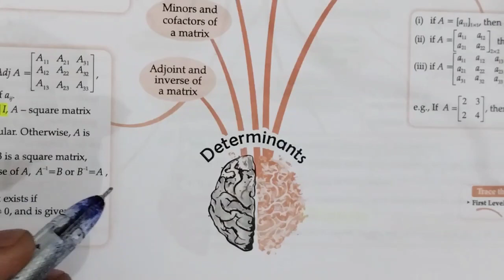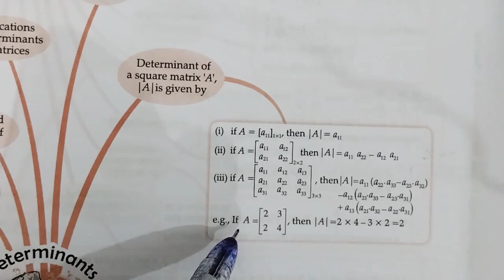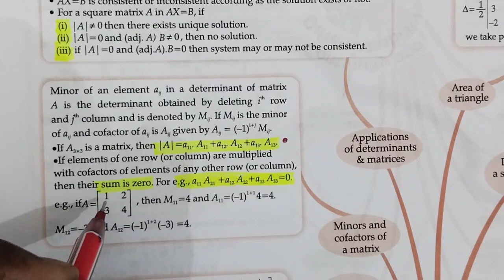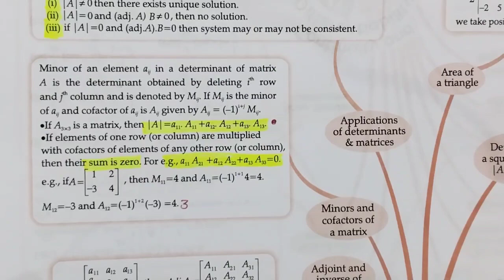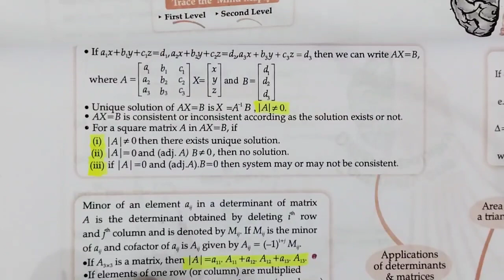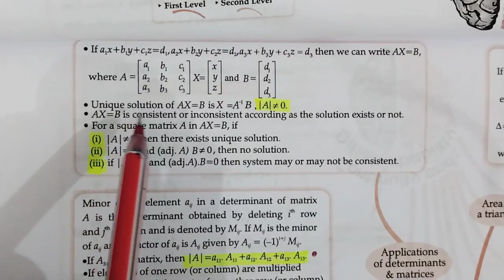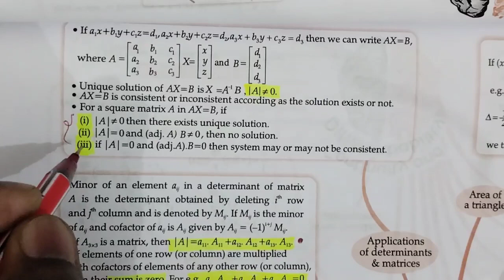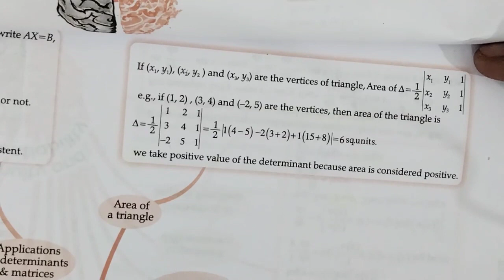Determinants Class 12 | Revision in 8 Min | Boards 2023-24 | Lost Study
class 12
strategy for class 12 board exam 2024, Class 12 strategy 2024
determinants
class 12
matrices and determinants class 12
determinants class 12 jee
determinants class 12 revision
determinants class 12 cbse board